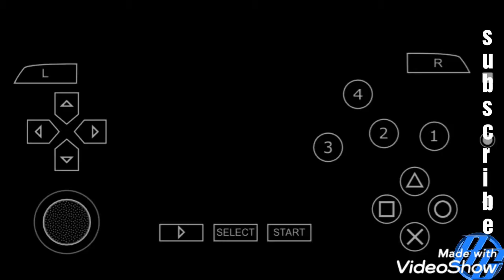DC Justice League Heroes